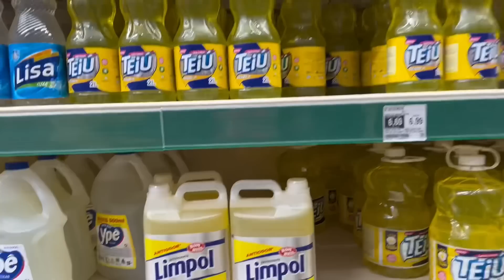COMPRINHAS DO SÍTIO